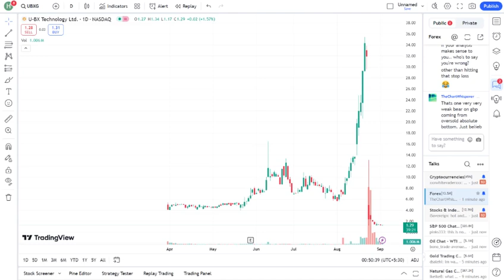UBXG Stock: The Next Big Thing in Investing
In this video, we dive deep into UBXG stock and explore why it could be the next big thing in investing! Join us as we analyze its market performance, growth potential, and the factors driving interest in this emerging stock. We'll cover everything from recent news and developments to expert opinions and forecasts. Whether you're an experienced investor or just starting out, this video will provide valuable insights into the future of UBXG stock and how it fits into your investment strategy. Don't miss out on this opportunity to stay ahead of the curve in the stock market!